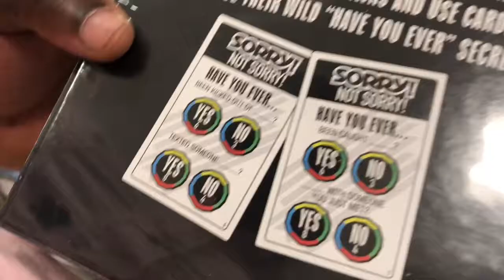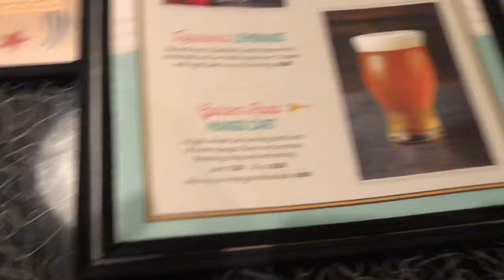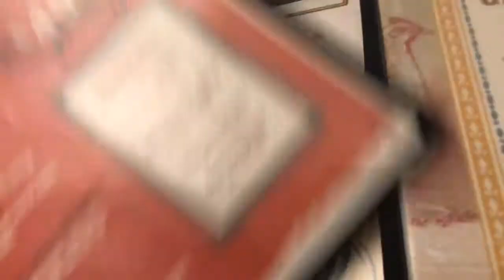He Called Me Fat | Follow Me Around Target | Lucille’s BBQ MUKBANG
Hi best friends follow me and my boyfriend around target acting a fool and having dinner at Lucille’s BBQ restaurant a mini Mukbang !!